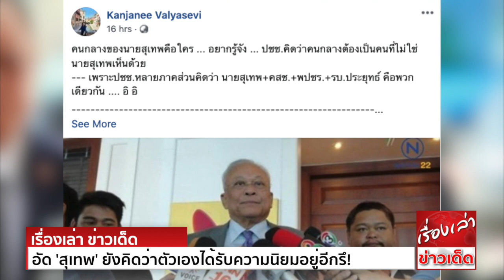'แม่ยกมาร์ค' โพสต์รัวๆ อัด 'สุเทพ' ยังคิดว่าตัวเองได้รับความนิยมอยู่อีกรึ!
นางกาญจนี วัลยะเสวี หรือ ติ๊งต่าง เจ้าของฉายาไฮโซสปอร์ตคลับ และแกนนำกลุ่มชาวไทยหัวใจรักสงบ แม่ยกพรรคประชาธิปัตย์ โพสต์ข้อความผ่านเฟซบุ๊ก Kanjanee Valyasevi ต่อเนื่อง
หลังนายสุเทพ เทือกสุบรรณ ประธานมูลนิธิมวลมหาประชาชนเพื่อการปฏิรูปประเทศไทย ออกมาให้ความเห็นการแก้ไขรัฐธรรมนูญว่า
คนกลางของนายสุเทพคือใคร ... อยากรู้จัง ... ปชช.คิดว่าคนกลางต้องเป็นคนที่ไม่ใช่นายสุเทพเห็นด้วย--- เพราะปชช.หลายภาคส่วนคิดว่า
นายสุเทพ + คสช. + พปชร. + รบ.ประยุทธ์ คือพวกเดียวกัน อิ อิ
หมดสภาพความเป็นนักการเมืองไปแล้ว ไม่สมควรออกมาแนะนำใดๆเรื่องแก้ไขรธน. เพราะรังแต่จะทำให้มวลชนออกมาด่าทอคุณให้เสียหาย ที่คุณออกมาเพราะมีข่าวว่า
มีคนสนใจให้นายอภิสิทธิ์ได้นั่งเก้าอี้ ประธานกมธ.แก้ไขรธน. ใช่ไหม หากคนของรบ.พปชร.ได้เก้าอี้นี้ คุณก็คงไม่โผล่มา เลือกตั้งที่ผ่านมาคุณก็แพ้ยับเยิน ยังคิดว่าตนได้รับความนิยมอยู่อีกรึ --
ไหนบอกรธน.นี้ดีจริง ดีจัง แล้วจะมาจุ้นอะไรกับหน้าที่นี้